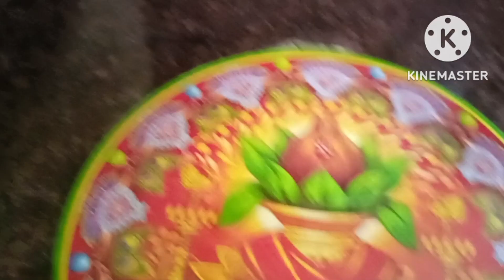सूट#डिजाइनर सूट#ले कर आई मायके से देख कर सासु मां ने क्या बोल दिया 😔 😌😊